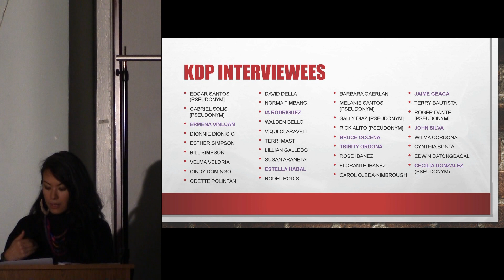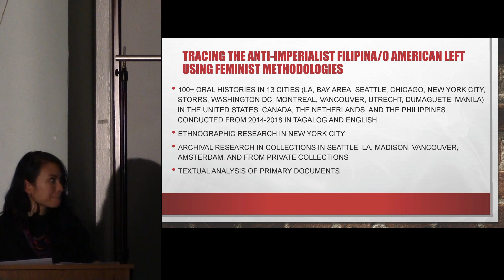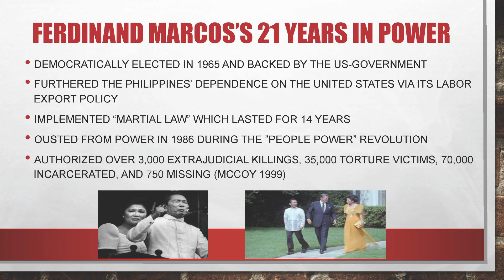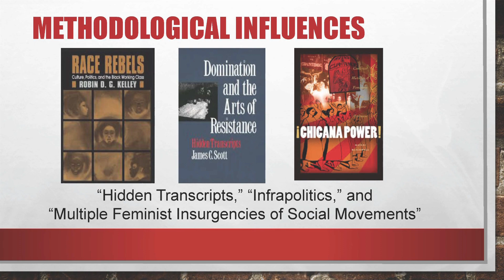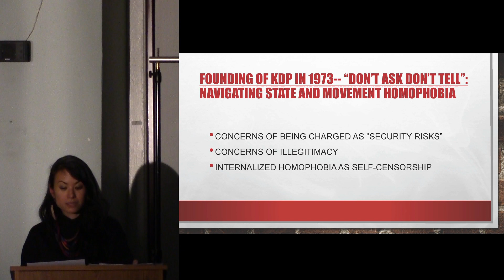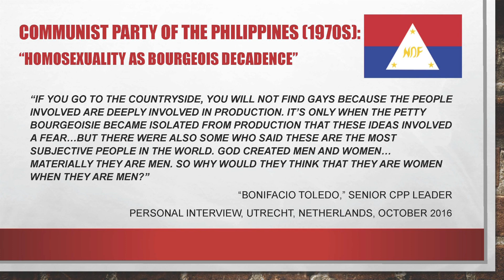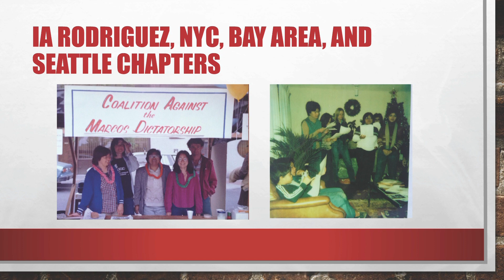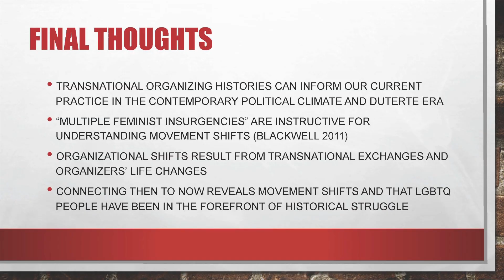Being Gay in the KDP: Politics in a Filipino American Revolutionary Organization (1973 to 1986)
Prof. Karen B. Hanna will discuss her research, featured in CUNY FORUM Volume 6:1, into the KDP (Katipunan ng mga Demokratikong Pilipino) organization, from 1973 to 1986, and the exploration and views of sexuality during that era by its members. The KDP was arguably the most militant anti-imperialist national organization in the Filipina/o American community during the 1970s, fighting for civil rights and antiwar movements in the United States and democracy and national liberation in the Philippines and beyond. The KDP was also unique compared to other groups in the Third World Left in that its LGBT members occupied leadership positions. In fact, it was the only Asian American organization in the 1970s that allowed gay or lesbian members. But what was it like to be LGBT in the KDP? How did LGBT members navigate homophobia and heteropatriarchy in the Third World Left, racism in the gay liberation movement, and the emerging AIDS crisis? Through original oral histories conducted with KDP members from 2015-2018, Hanna offers a glimpse of how activists negotiated and expressed emerging sexual identities while maintaining revolutionary political commitments in the KDP.